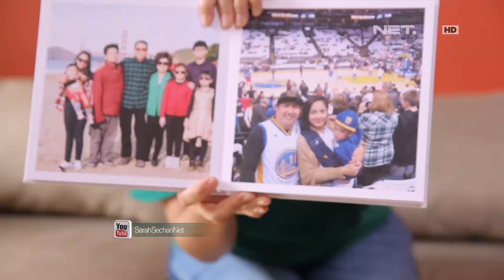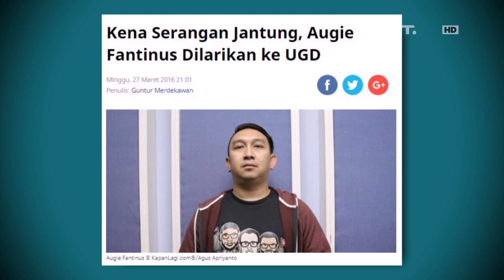Sosok Augie Fantinus di Mata Sang Istri (1/5)